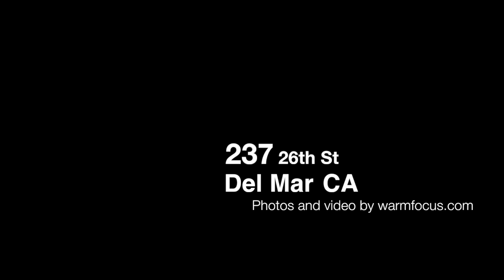237 26th St, Del Mar, CA